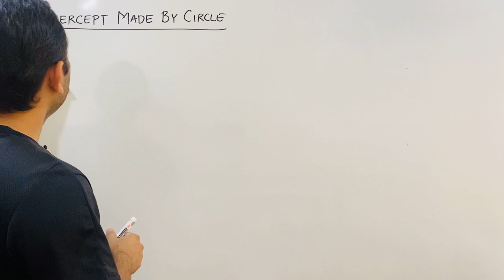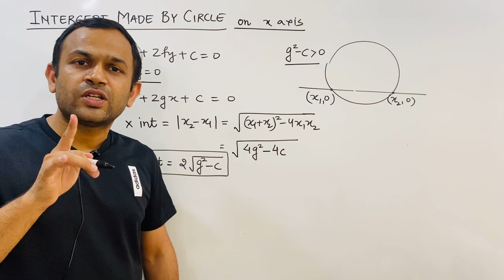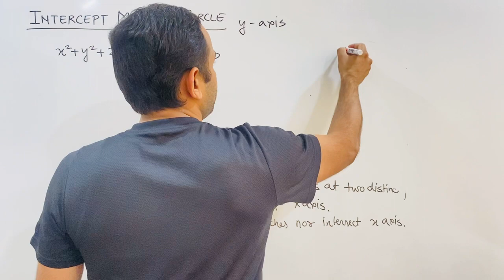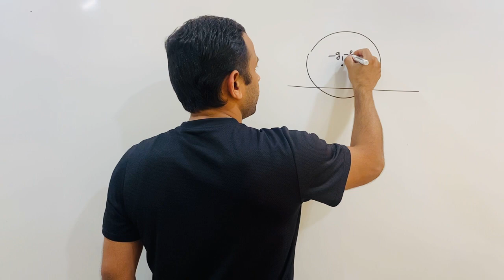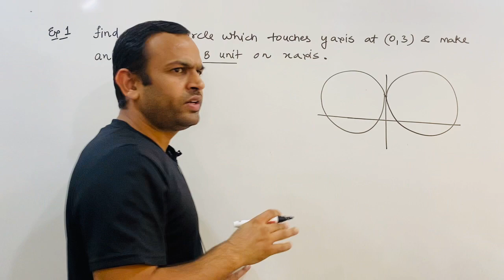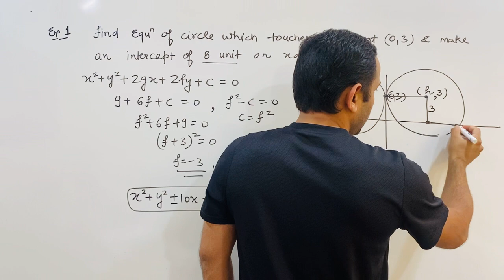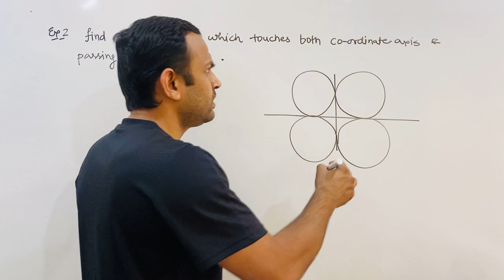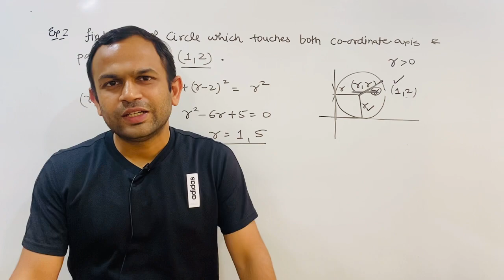Circle Lecture 2 Intercept made by Circle on Coordinate Axis